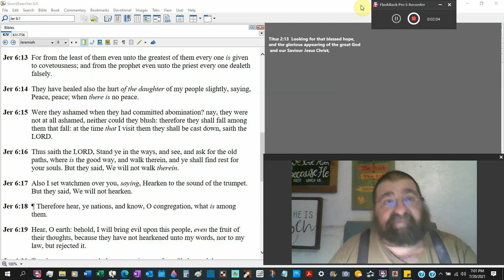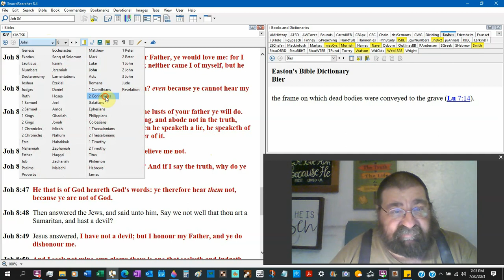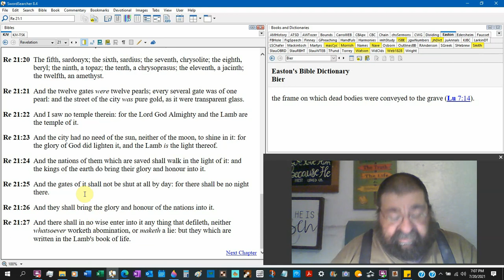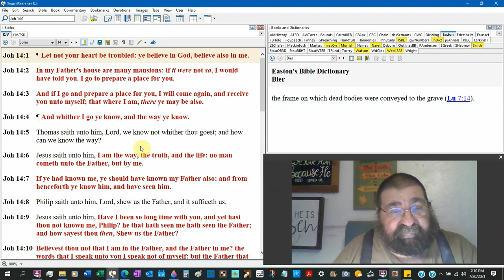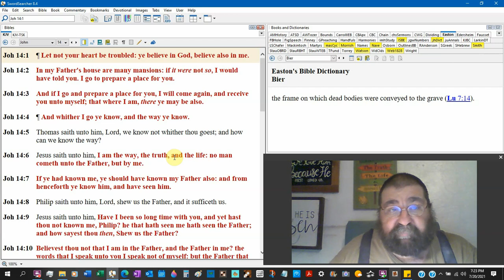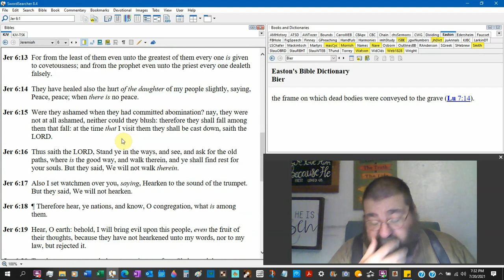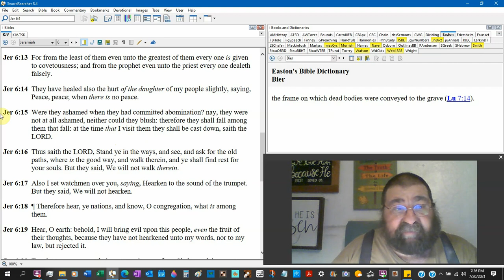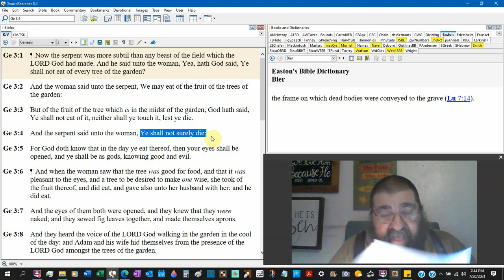TRUTH or FALSE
Look into the issue of telling the truth and telling a lie. All lie except God. The truth has a foundation, as well as lies, they have a foundation. Which foundation do we stand on?